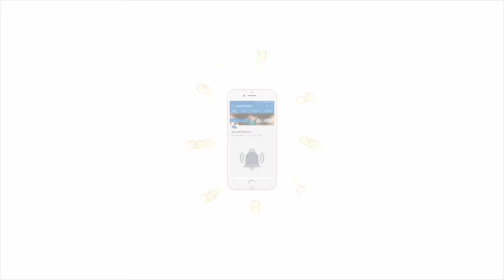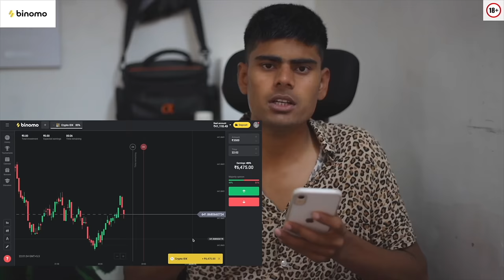Holi ko hurrato - Saurabh Rathore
ALSO FOLLOW ON
Written & created by :) Saurabh Rathore